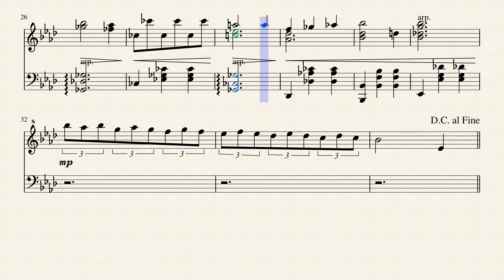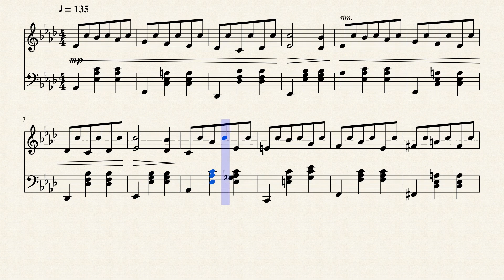Waltz in Ab